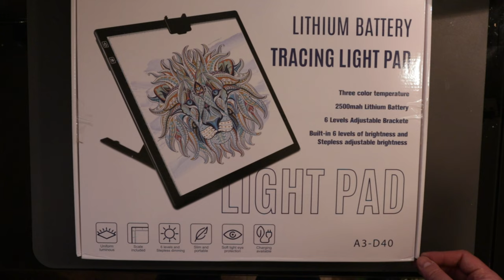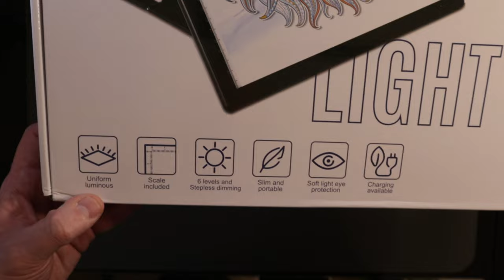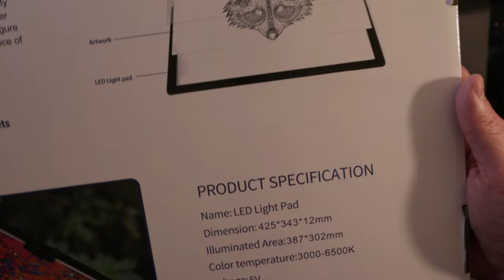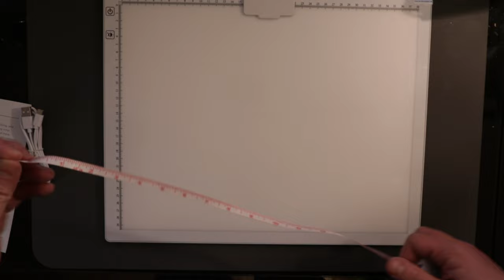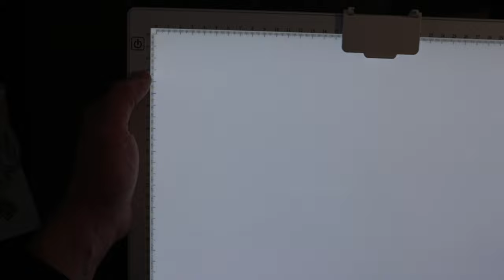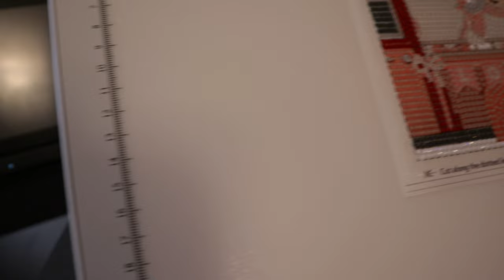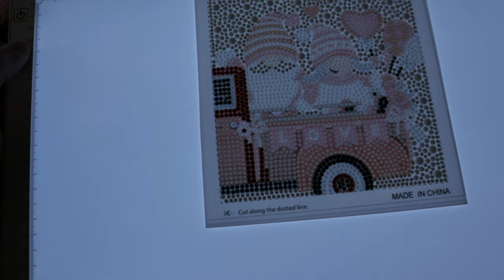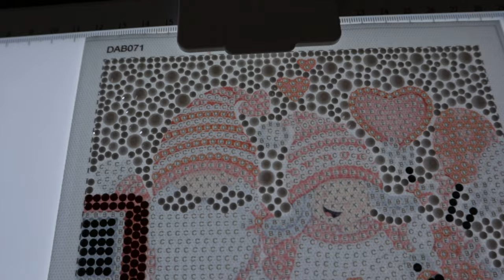QENSPE Rechargeable A3 Wireless Light Pad for Diamond Painting Unboxing and Review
A3 Wireless Light Pad, QENSPE Rechargeable Battery Powered LED Light Board Tracing Light Box, 3 Color Modes and 6 Levels Brightness Dimmable A3 Light Copy Pad for Diamond Painting with Stand (White)

My social medias:
Ravelry: scrappylad